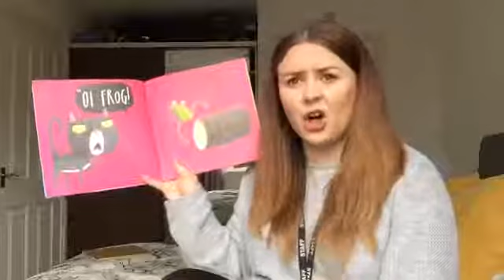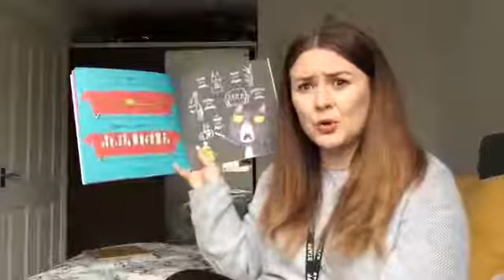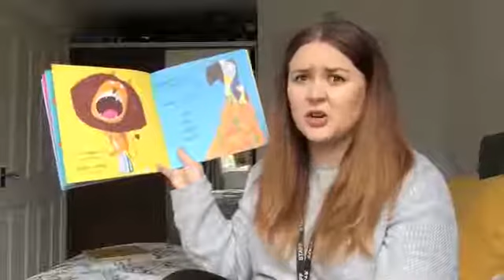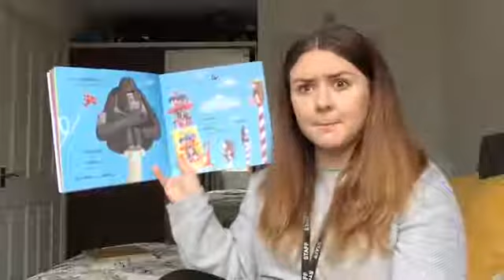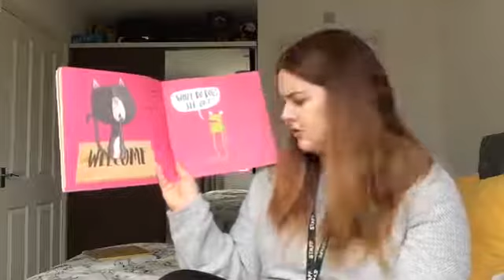A360 Storytime Oi Frog